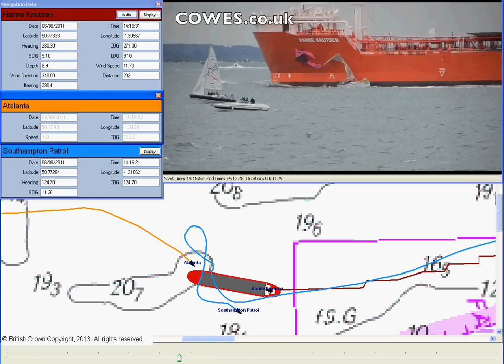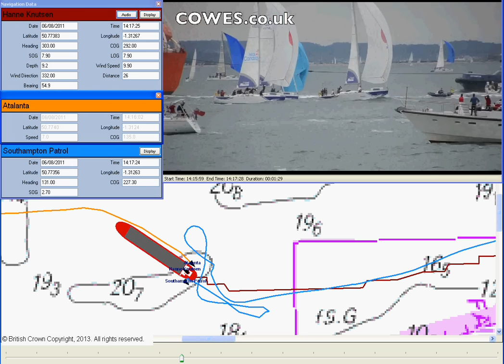Atalanta of Chester colliding into the Hanne Knutsen in the Solent.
Copyright MCA/Cowesweek.com

The skipper of a racing yacht has been made to pay over £100,000 in fines and costs after colliding with a 120,000 ton tanker in the Solent.

32-year-old Roland Wilson, of Perthshire, Scotland, was today found guilty on three counts of breaching international maritime law at West Hampshire Magistrates' Court.

On 6 August 2011, the yacht 'Atalanta of Chester' was taking part in the first day of racing at Cowes Week. Heading towards Southampton Docks was the tanker 'Hanne Knutsen'.